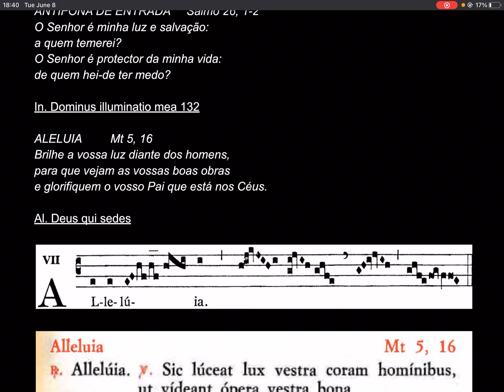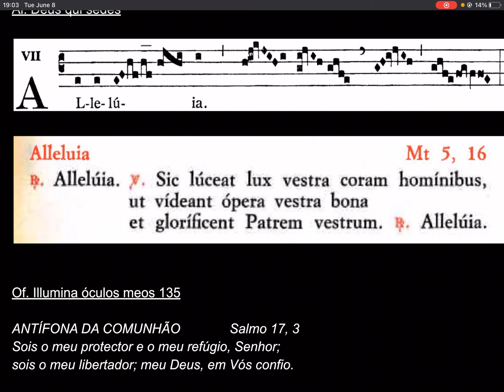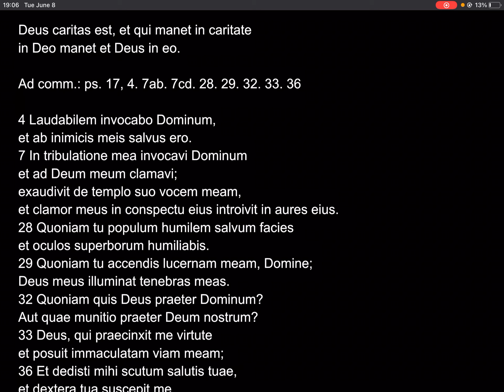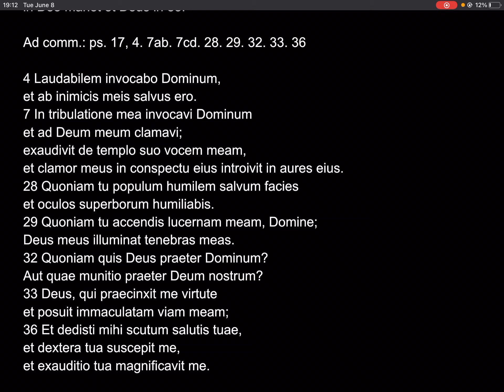Missa die 8º mensis Junii 3ª fª per annum 2021º Hebd. X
Terça-feira da semana X 8-6-2021
ANTÍFONA DE ENTRADA     Salmo 26, 1-2
O Senhor é minha luz e salvação:
a quem temerei?
O Senhor é protector da minha vida:
de quem hei-de ter medo?

In. Dominus illuminatio mea 132

ALELUIA     Mt 5, 16
Brilhe a vossa luz diante dos homens,
para que vejam as vossas boas obras
e glorifiquem o vosso Pai que está nos Céus.

Al. Deus qui sedes

Of. Illumina óculos meos 135

ANTÍFONA DA COMUNHÃO      Salmo 17, 3
Sois o meu protector e o meu refúgio, Senhor;
sois o meu libertador; meu Deus, em Vós confio.

Ou      1 Jo 4, 16
Deus é amor.
Quem permanece no amor permanece em Deus
e Deus permanece nele.

Cõ. Dominus firmamentum meum 134

Deus caritas est, et qui manet in caritate
in Deo manet et Deus in eo.

Ad comm.: ps. 17, 4. 7ab. 7cd. 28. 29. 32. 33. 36

4 Laudabilem invocabo Dominum,
et ab inimicis meis salvus ero.
7 In tribulatione mea invocavi Dominum
et ad Deum meum clamavi;
exaudivit de templo suo vocem meam,
et clamor meus in conspectu eius introivit in aures eius.
28 Quoniam tu populum humilem salvum facies
et oculos superborum humiliabis.
29 Quoniam tu accendis lucernam meam, Domine;
Deus meus illuminat tenebras meas.
32 Quoniam quis Deus praeter Dominum?
Aut quae munitio praeter Deum nostrum?
33 Deus, qui praecinxit me virtute
et posuit immaculatam viam meam;
36 Et dedisti mihi scutum salutis tuae,
et dextera tua suscepit me,
et exauditio tua magnificavit me.